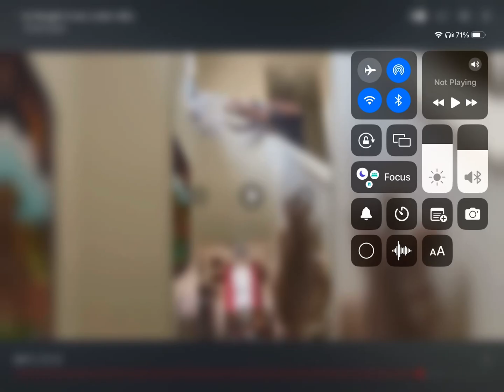Buy buy kitty🫢